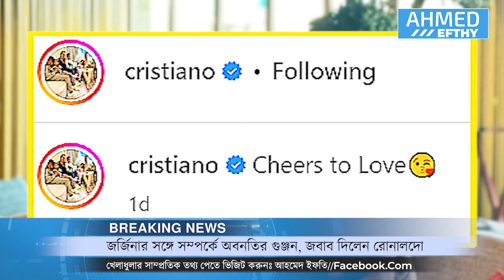Exposed ! এবার প্রকাশ্য জর্জিনার সঙ্গে সম্পর্কে অবনতির গুঞ্জকারীদের কড়া জবাব রোনালদো । Cr7 ।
আহমেদ ইফতি (Ahmed Efthy) ইউটিউব চ্যানেল টি মূলত এই সময় এর খেলাধুলার নতুন খবর গুলি সাথে সাথে প্রচার করা হয়ে থাকে, আপনি যদি স্পোর্টস প্রেমি হয়ে থাকেন তাহলে চ্যানেল টি SUBSCRIBE করে সাথেই থাকুন , আর দেখতে থাকুন আপডেট খেলার খবর। ধন্যবাদ

Dear Sir/Madam!..